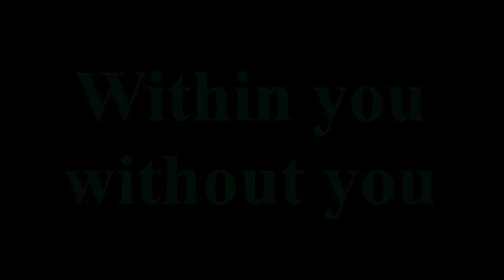Within you without you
Un video en honor a mi Beatle favorito:  George Harrison, muchas de las fotos fueron tomadas en su viaje a la India en 1966